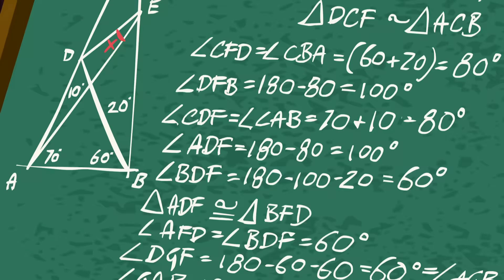ACADECA Song - MLP: Equestria Girls - Friendship Games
The Friendship Games have begun and Canterlot High School are facing up against Crystal Prep in a variety of events. Do the Mane 5 accompanied by Sunset Shimmer have what it takes to win against a school with their very own Twilight Sparkle?